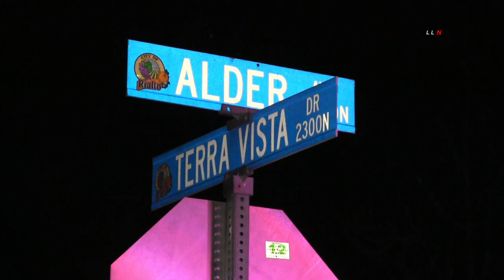Vehicle vs Brothers / Rialto 01.27.20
RIALTO - At 6:07 PM Rialto PD Officers along with Rialto FD were dispatched to 2140 W. Buena Vista DR in the city of Rialto to reports of a vehicle vs. pedestrians. The first arriving units reported two juveniles that had been hit by a car. The driver of the vehicle remained on the scene and is cooperating with law enforcement. One of the juveniles could be seen bleeding heavily, and the second juvenile had minor injuries but was still transported. It was found that the victims were brothers. The mother of the victims showed up to the scene and was in disbelief of what had happened to her children.